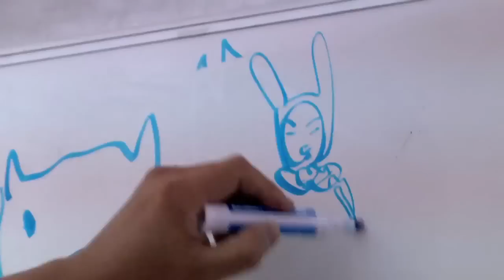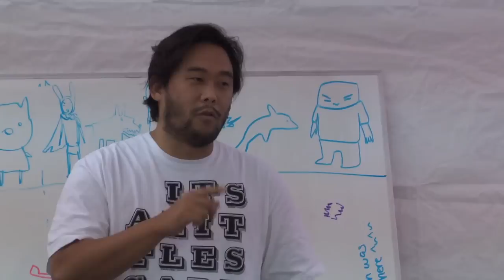Who's David Choe?- APCH Mural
APCH and David Choe Mural